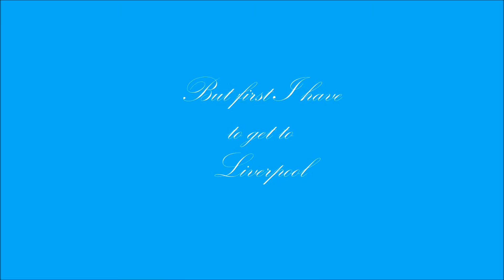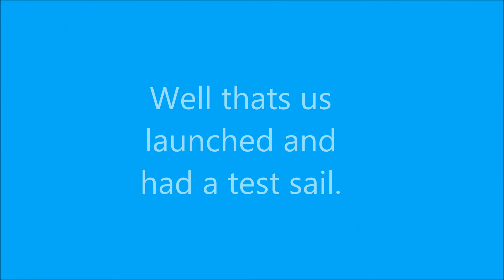Privateer 20 Sailing from liverpool to Anglesey day 1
this is a 1 of 6 video of my sailing adventures in the Irish sea. out of the Mersey and along the English and Walsh coast to Amlwch.
Part one is about getting to Liverpool towing my boat behind me.